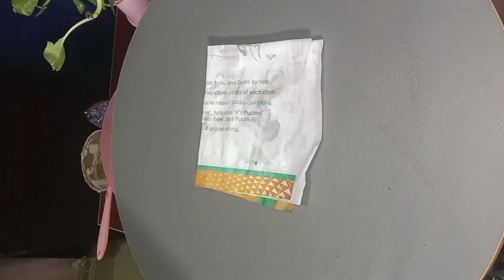Basket Cake Design😍Homemade Chocolate Basket Cake Recipe🍰 Easy And Simple Cake Making ideas❤️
ingredients for 250 gram
premix 50 gram
whipping cream 100 gram
dark compound 50 gram
Samayra Baker